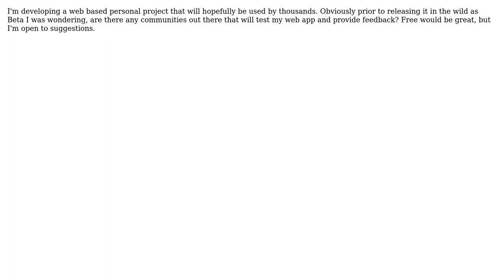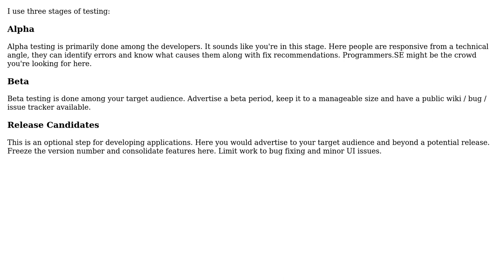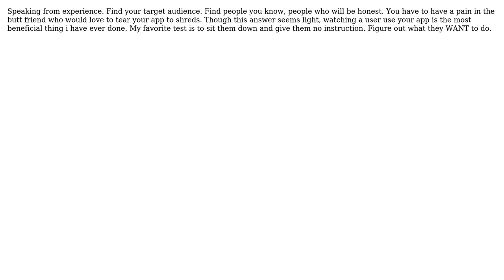Software Engineering: Testing of personal projects (3 Solutions!!)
Software Engineering: Testing of personal projects

With thanks & praise to God, and with thanks to the many people who have made this project possible! | Content (except music & images) licensed under CC BY-SA | Music | Images & others | With thanks to user therobyouknow user Josh K user Jonathan Kaufman user billy.bob and the Stack Exchange Network Trademarks are property of their respective owners. You are responsible for your own actions.